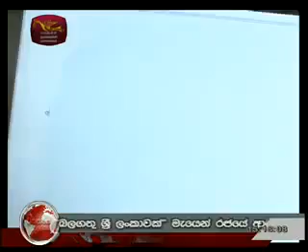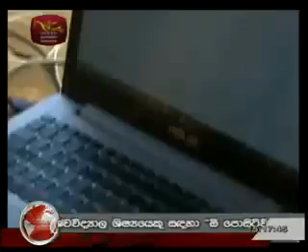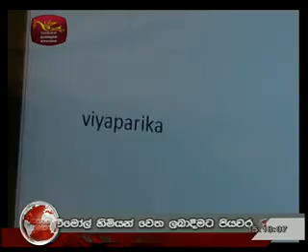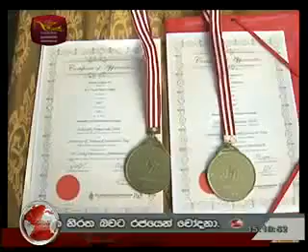Software Engineer |Java Institute for Advanced Technology.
Mr. Tharaka Pathum Sankalpa is currently a lecturer at the Java Institute for Advanced Technology and he was awarded the Gold Medal prize at the "Sahasak Nimavum" competition, which is organised by the at the Sri Lanka Inventors Commission.

The invention that won the Gold Medal was the PT Braille Computer Key and Mr. Tharaka Pathum joined Mr. Prince Chandrasena in order to create this remarkable invention. The knowledge and skills associated with Software Engineering assisted Mr. Tharaka Pathum to accomplish this achievement.